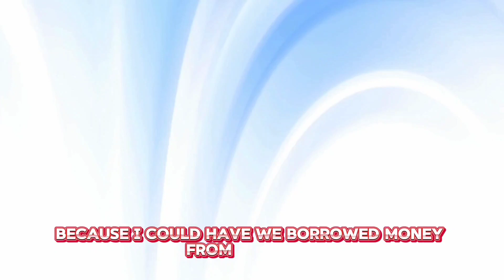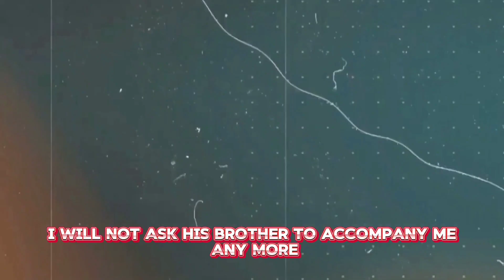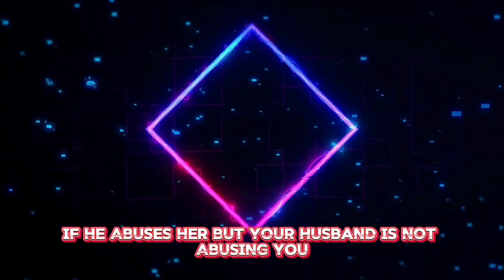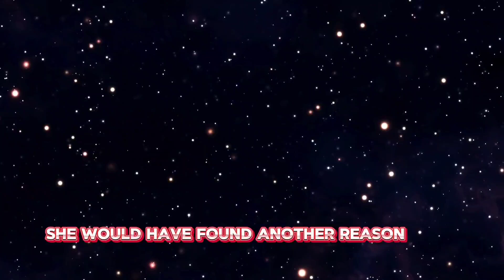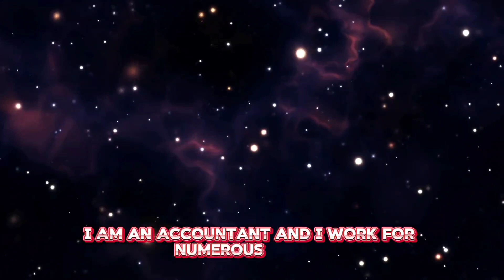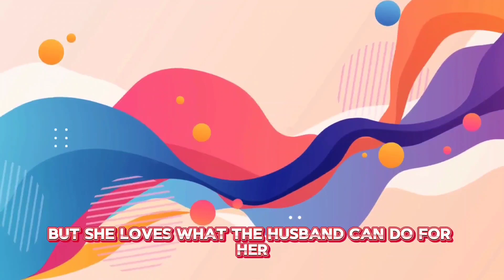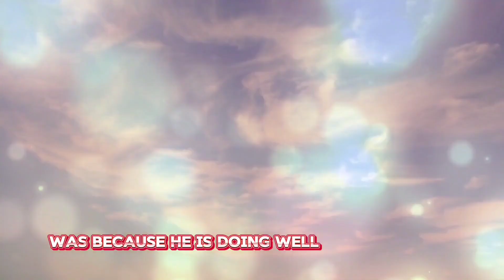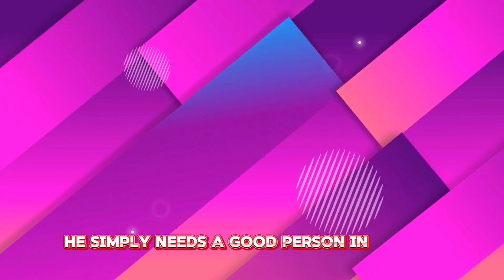Woman Marry An Illiterate Man AND INSTANTLY REGRET IT | Reddit Relationship Regrets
Tune in to today's reddit story to find out how everything unfolds.

We plan to do many more than just telling stories, but we need your support.

Road to 1000 views per vid (long form)

Check out some other videos on channel.

About Basic Principles:
Basic Principles is a newly created  YouTube Channel where we seek to help both men and women to understand the basic principles of human nature and how such nature affects life and relationships. So, they can be better equipped to build themselves up and form healthier bonds with others.
Also, we will be covering some crazy stories on the internet out of Jamaica and around the world for our viewers entertainment.

► Title: Woman Marry An Illiterate Man AND INSTANTLY REGRET IT | Reddit Relationship Regrets
► Category: new reddit stories, storytelling, storytime, reddit, reddit story, reddit stories, cheating story, cheating stories, relationship story, relationship stories, relationship advice, dating advice, revenge story, revenge stories, cheating revenge story, cheating revenge stories, the toxic truth, toxic relationship, healthy relationship, real stories, audio story, stories to fall aslseep to, cheating wife, wife secret date, infidelity, cheater gets caught story, cheating failed, infidelity in marriage, revenge on cheating wife, cheating spouse, narredted stories, dating stories, relationship stories, karma.